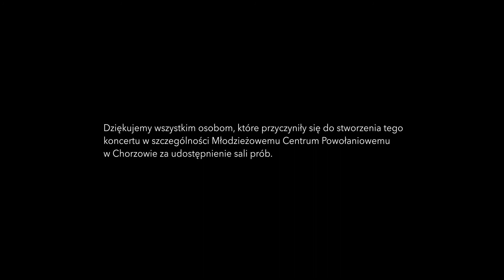Rihanna - Stay (Magdalena Pawełek & Kordian Gojowy COVER)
Materiał zarejestrowano podczas koncertu z okazji dnia kobiet 2021

Wokal:
Magdalena Pawełek & Kordian Gojowy

Fortepian:
Robert Smentek

Realizacja Audio:
Magdalena Rak

Realizacja Video:
Karol Jarzyna
Jakub Jarzyna

Realizacja Oświetlenia:
Paweł Kaprzyk

Produkcja:
Robert Smentek & Kordian Gojowy